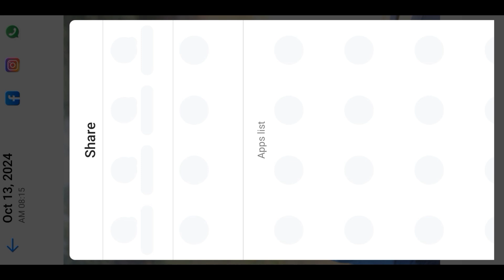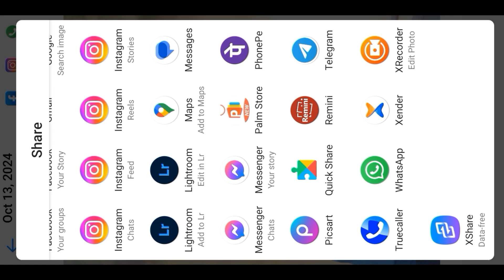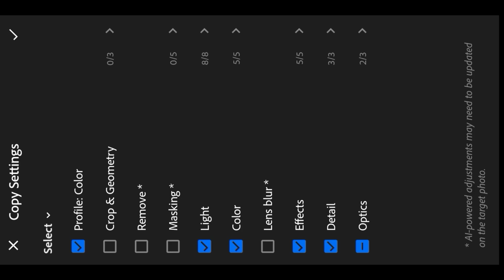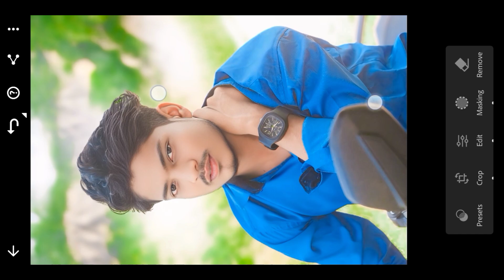(Instagram) Instagram Trending App Photo Editing कैसे करें (Remini) Remini App Photo Editing 2024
Your Question...
Instagram App Photo Edit कैसे करें
Instagram App Me Photo Editing Kaise Kare Instagram App Me Photo Edit कैसे करें Instagram App Me Photo Edit Kaise Kare Instagram Se Photo Editing Kaise Kare Instagram App Ko Use Kaise Kare
Instagram App Me Photo Edit
Instagram App Me Photo Editing
Instagram Ko Use Kaise Kare
Instagram Ko Use Kaise Kare 2024
Instagram Photo Editing Kaise Kare
Instagram Photo Edit कैसे करें
Instagram Se Photo HDR Kaise Kare Instagram Se Photo HD kaise kare
Instagram Se Photo Enhance Kaise Kare Instagram Se Photo Enhance One Click Me Instagram Photo Ko Gora Kaise Kare Instagram Me Photo Enhance Kaise Kare

instagram trending photo editing lightroom
Lightroom Trending Editing
New Trending Editing Lightroom editing 2024
Lightroom se face smooth kaise karna
Remini app se photo edit kaise kare
Remini Trending Photo Editing
Face smooth kaise karna
Lightroom blur editing kaise karna
New Nagpuri photo editing
Nagpuri photo editing kaise karen
Nagpuri photo editing kaise kare lightroom se

अगर वीडियो पसंद आया हो तो इस वीडियो को लाइक करके ही जाना 🙏🙏🙏🙏🙏🙏🙏